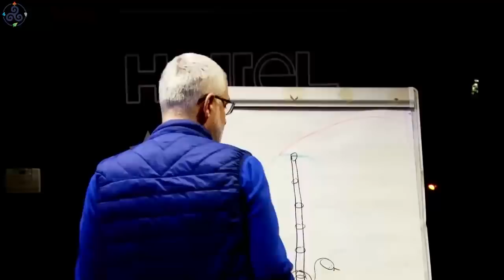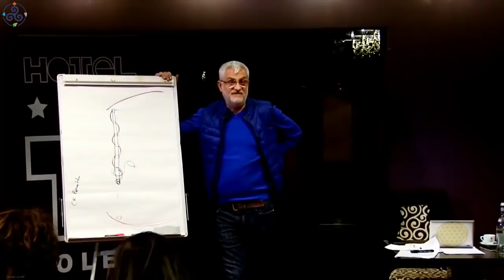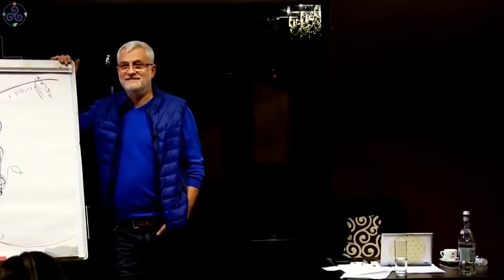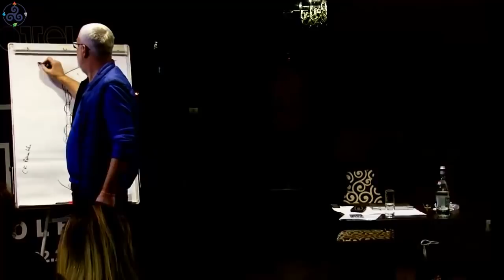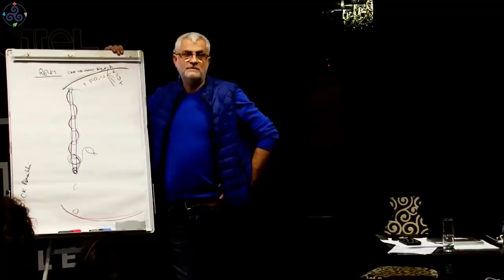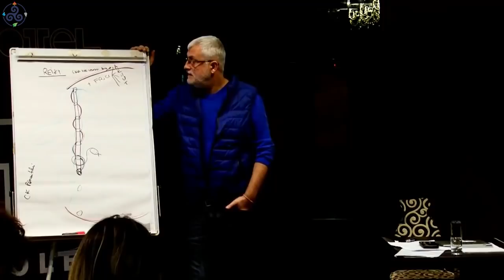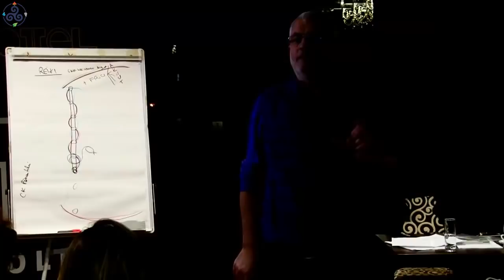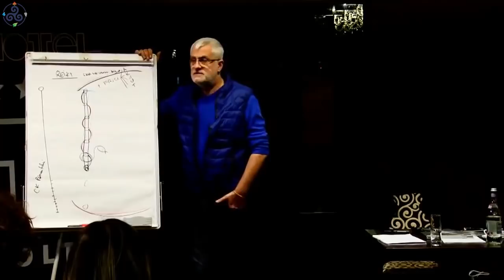Vindecarea Umbrei (cu subtitrare)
Episodul 98.
Data înregistrării: 20 Februarie 2019.

Din cuprins:
- Neiertările de Sine și de alții
- Când Șarpele Kundalini se Trezește, apare Trezirea Spirituală a omului
- Copiii care dau vina pe părinți sau pe Dumnezeu pentru faptul că s-au născut
- Lucrurile pe care le-am înțeles greșit se regăsesc la nivel de Umbră
- Anihilarea programlor negative și înlocuirea lor cu unele pozitive
- Rănile emoționale provenite în urma unor nedreptățiri
- Programe de înlocuire a superstițiilor
- Citat japonez: "Important nu este ceea ce crezi, ci ceea ce este."
- Sexualitatea este un lucru firesc care nu trebuie să împiedice pe nimeni
- Eliminarea și înlocuirea programelor negative legate de bani
- Socrate: "În fiecare om există un Soare. Totul este să îl lăsăm să Ardă."
- Perfecțiunea este Manifestarea Divinității
- Un adevar devine adevăr doar în momentul în care o masă de oameni e dispusă să îl accepte; la fel cum o minciună, dacă e acceptată de o masă de oameni, se va transforma într-un adevăr
- În magmă se găsește energia negativă și Întunericul creat de noi în alte vieți; chakra Pământului care conectează la Umbra din magmă
- Prin intermediul Avatarului, noi experimentăm în această lume special ca să înțelegem Binele și Răul
- O femeie nu este bine să spună altora că este însărcinată, până în luna a treia sau a patra când vine duhul
- Metode de vizionare și meditație pentru anihilarea fricilor
- Filmele de groază nu au valoare de adevăr și nu sunt folositoare
- Orice justificare a neiertării este o problemă personală
- Meditația de iertare a celor care ți-au greșit și față de cei cărora le-ai greșit
- Demonul, spre deosebire de Înger, are o scală greșită de valori
- Planeta Pământ este una dintre cele mai complexe școli spirituale din Univers